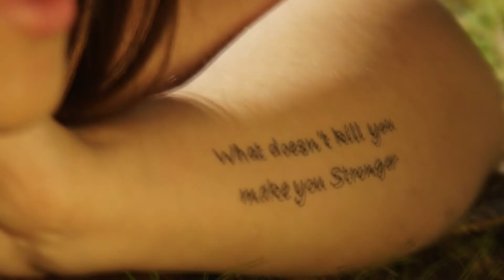Backstage Valentina HD - VCP Image & Sound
Filmación y Postproducción by VCP Image & Sound

Fotográfia de Estudio y Exteriores

Ubicación Mar de las Pampas - Argentina